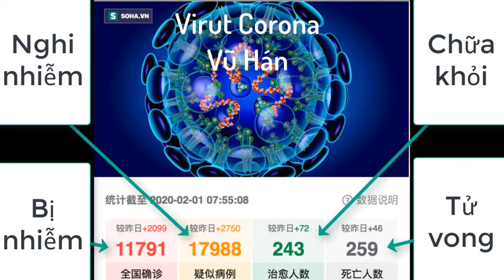Virut Corona Vũ Hán Hoành Hành - Mọi Người Đã Chuẩn Bị Chiến Đấu Chưa